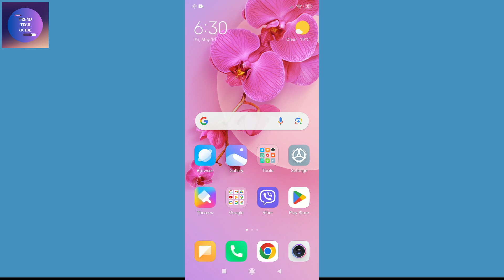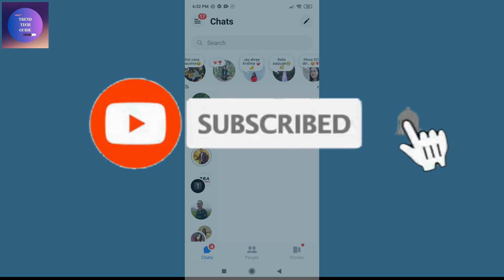How to Reply to a Note on Facebook Messenger [2025 Update]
Discover how to reply to a note on Facebook Messenger with this step-by-step tutorial. Whether you're using Messenger on your phone or computer, we'll show you how to find the note, compose your reply, and send it to the original sender.

🔍 Dive into our in-depth 'how-to' tutorials, expert tips, and real-time analysis of the latest tech trends. Whether you're a tech enthusiast or a digital novice, TrendTechGuides is your gateway to mastering the digital landscape.

Unlock the full potential of your devices with actionable knowledge and stay informed about the latest innovations.

Join the TrendTechGuides community and elevate your tech skills with every upload!

✨ Trend with us

👉 Explore more!

Thanks for being part of the TrendTechGuides family! 🙌